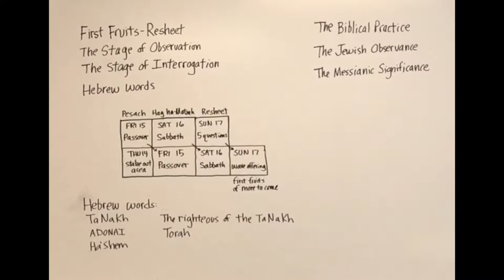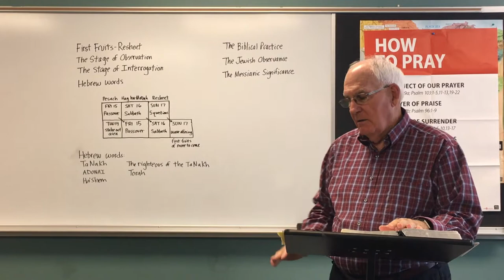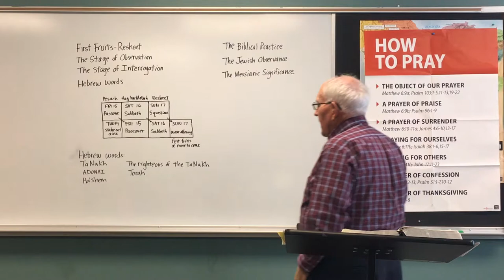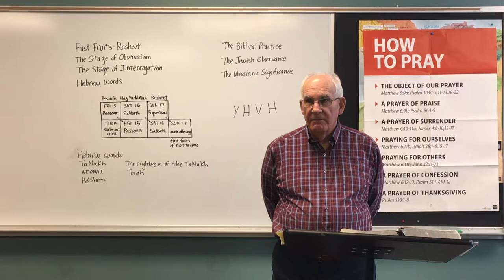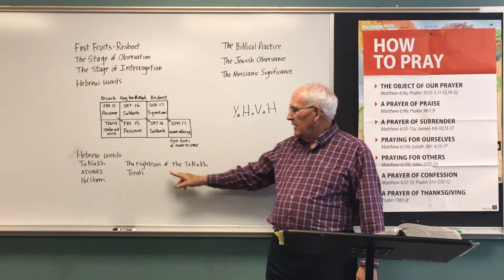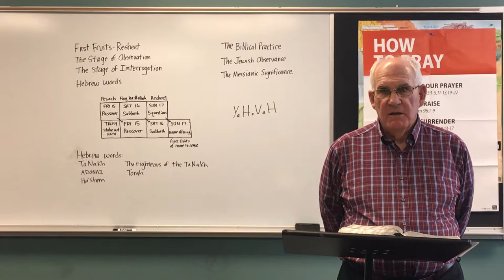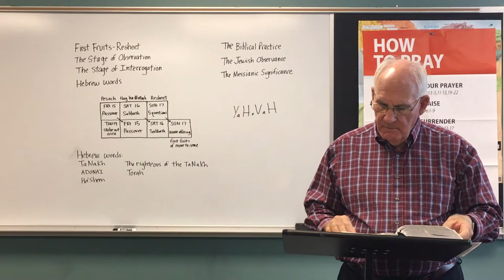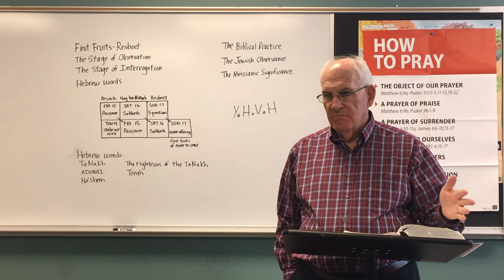David Mack The Feasts of Israel (2) Week 2 Part 4 The Stage of Interrogation, Hebrew Words